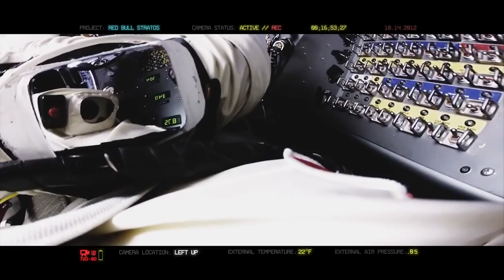Felix Baumgartner'in uzay atlayışı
Felix Baumgartner’ın uzay atlayışında 4 dakika 20 saniye içerisinde 1000 km/saat  hıza ulaştığı atlayışının kamera görüntülerini mutlaka izlemelisiniz.